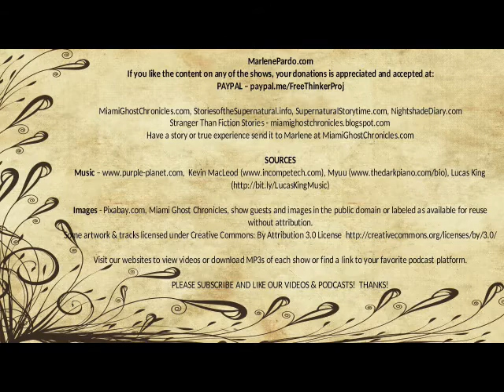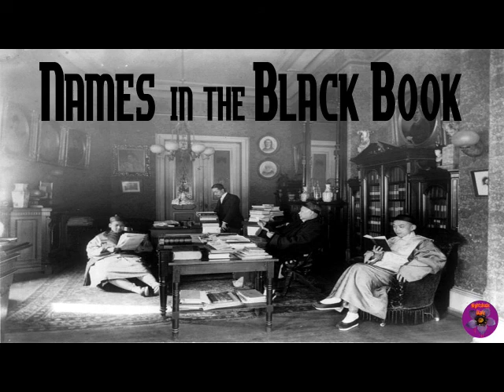Names in the Black Book | Steve Harrison Occult Detective Story | Nightshade Diary Podcast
Adventure story by Rorbert E. Howard featuring his occult detective Steve Harrison.

Author - Robert E. Howard